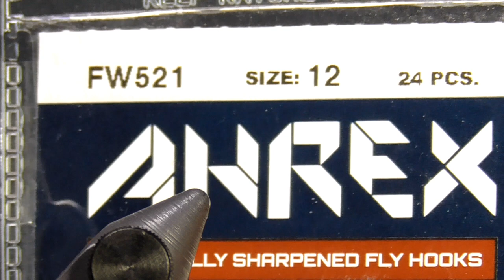Green Caddis Pupa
Материалы:
Крючок - AHREX FW521
Нить - Uni 8/0 светло оливковый цвет
Тело - красная точка - GULFF ambulance hot fl.red - огрузка свинцовая проволока - подложка шёлк светло-зелёный - слой GULFF THINMAN- обмотка проволокой чёрной - слой GULFF Thinman
Грудка - SLF даббинг коричневый
Спинка - латекс полоска коричневая
Крылышки - швейцарская соломка
Ножки - бородки пера куропатки, бородки хвостового пера фазана
Усики - бородки перв селезня
Глазки - обожженная леска под уф лаком GULFF black magic
Materials:
Hook - AHREX FW521
Thread- Uni 8/0 lt. olive
Body- hot spot GULFF ambulance hot fl. Red - base lead wire - lt. green floss - first film GULFF Thinman - rib black wire - second film uv resin GULFF Thinman
Thorax- SLF dubbing Brown
Back - Brown scud back
Legs - partridge, pheasant tail fibers
Wing - Swiss straw
Horns - bronze mallard fibers
Eyes- burned line under GULFF black magic